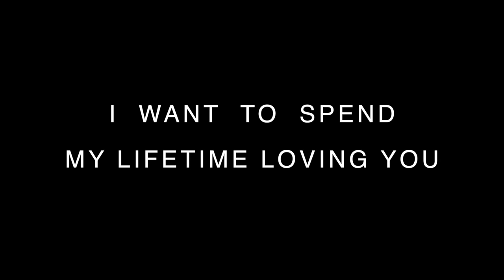I want to spend my lifetime loving you (Mask of Zorro Theme) - Violin Cover by Rohan Roy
An instrumental cover of the song I want to spend my lifetime loving you from the movie Mask of Zorro.